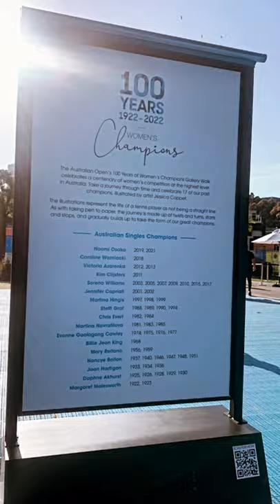AUSTRALIAN OPEN ( Jan 9–30, 2022 )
The Australian Open is a tennis tournament held annually over the last fortnight of January at Melbourne Park in Melbourne, Australia. The tournament is the first of the four Grand Slam tennis events held each year, preceding the French Open, Wimbledon, and the US Open.